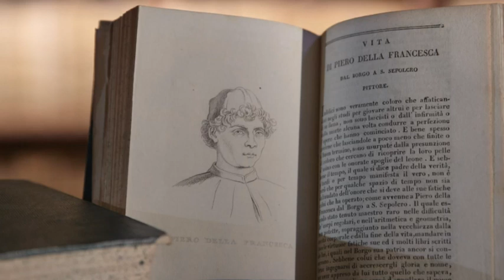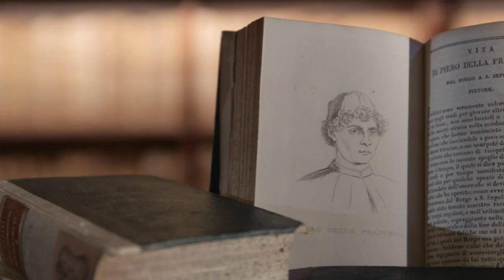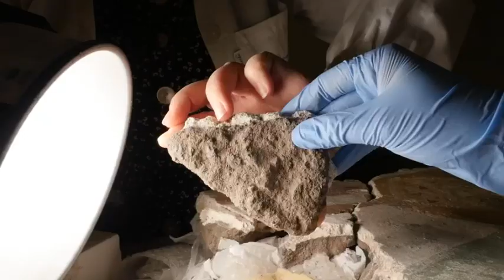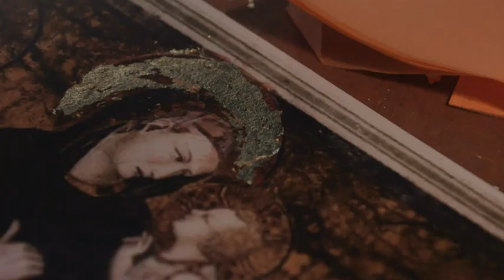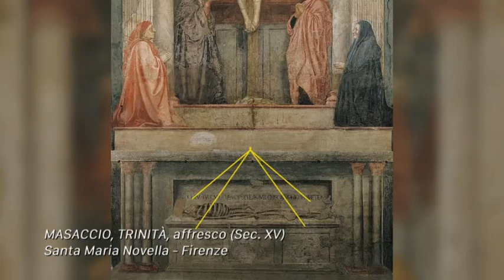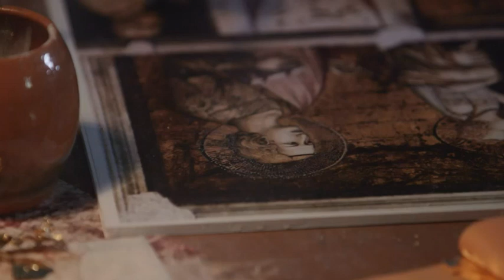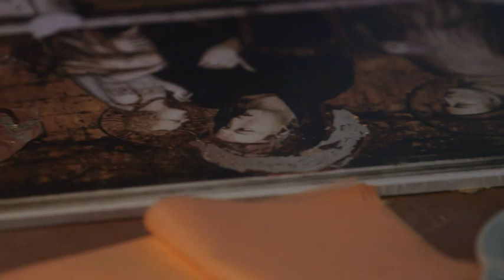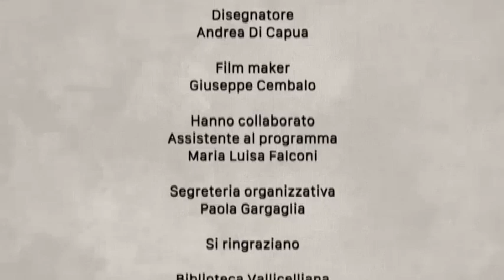Pittura murale - La pittura murale nel Rinascimento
Programma RAI - I segreti del colore - Pittura murale - St. 2020 Ep. 6 - La pittura murale nel Rinascimento